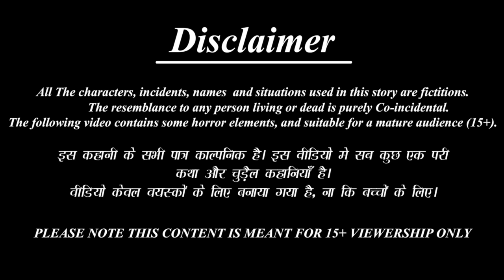Bhokhila bahu ra noodles ra bhoji | ଭୋଖିଲା ବହୁ ର ନୁଡାଲସ ର ଭୋଜି | Odia Stories | Odia Moral Story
/ bestbuddiesstories
  / bestbuddiestv